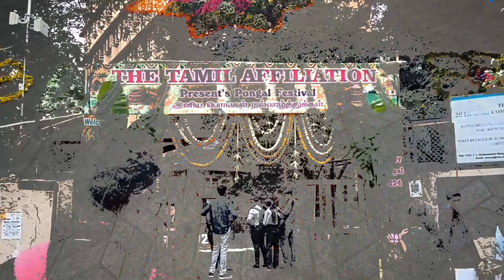SIES COLLEGE OF COMMERCE AND ECONOMIC PONGAL CELEBRATION 2024 | Best performances | VLOG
Hey guys Get ready to join me on an incredible vlogging adventure as we dive into the vibrant and festive Pongal celebrations at SIES College. From the mesmerizing decorations to the energetic performances and mouthwatering traditional delicacies, this vlog will give you a front-row seat to all the excitement. So, come along and let's capture the joy and spirit of Pongal together 🌾🪔🎉